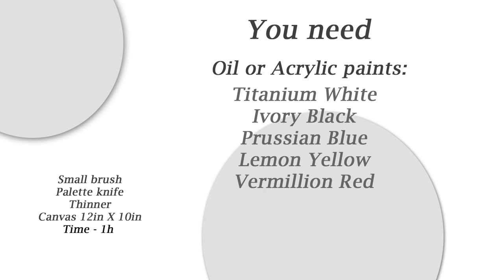Hatching BABY TURTLE Step by Step painting tutorial | Luna Smith Art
My name is Luna Smith, and I am a Scottish painter. Today I will show you how to paint a cute hatching baby turtle from my original HATCHING EGGS collection. You can read more about my art collection

I post videos three times per week - two paintings and one sketch. Please tell me in a comment what you would like me to paint next.